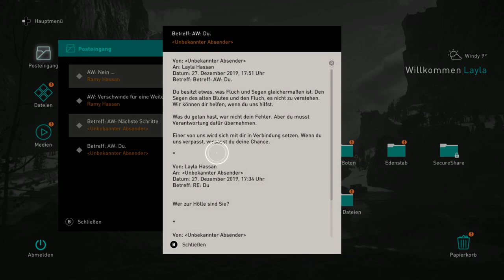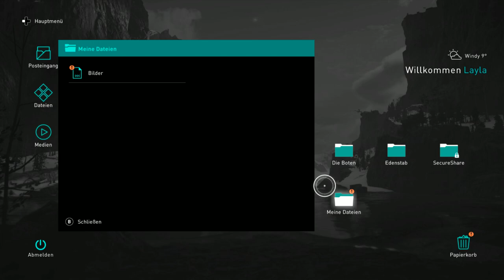DE/EN I Endlich nach Englaland? I Musikwünsche I PC